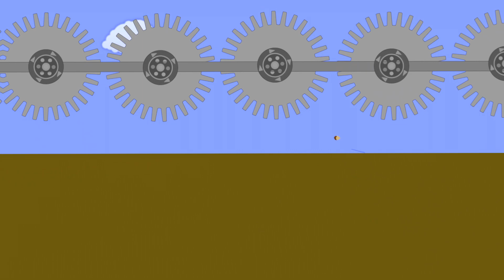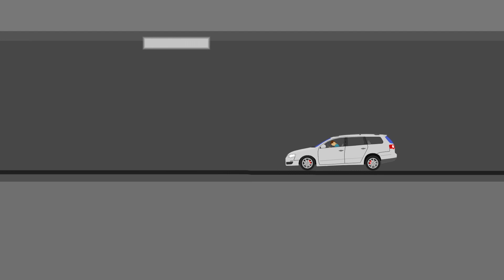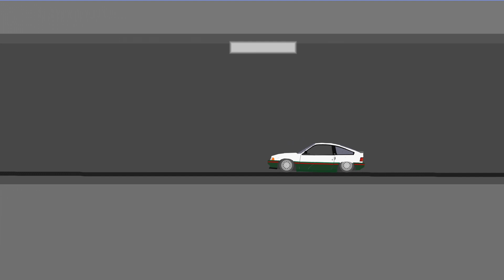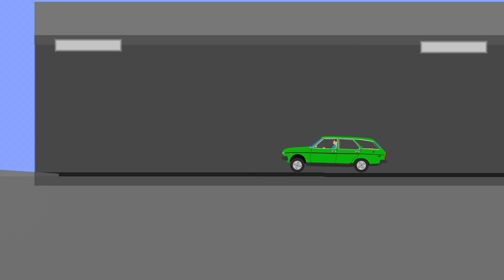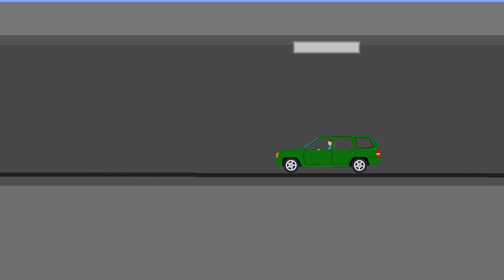Crazy Jumps to Giant Saw - Algodoo Extreme Crashes